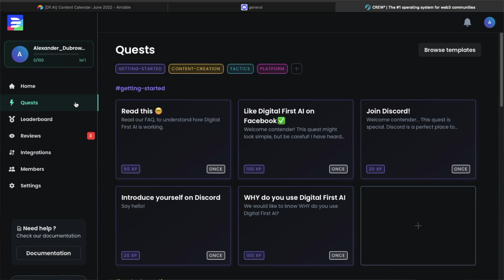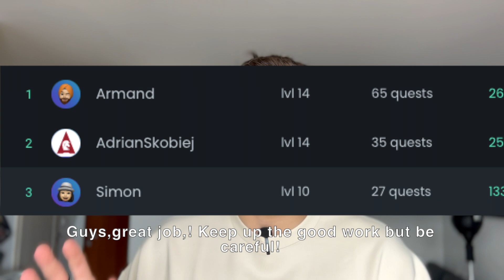What DF happened in June